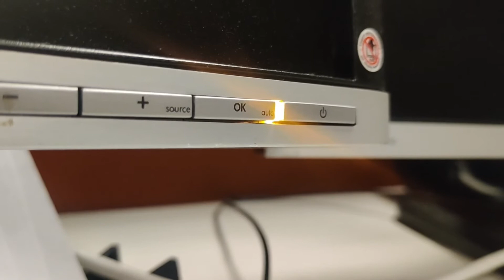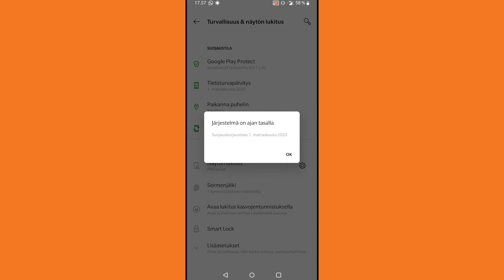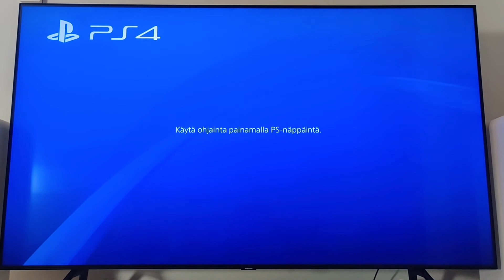F-securen Mikko Hyppönen kertoo, miksi tietoturva on tärkeää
Mikko Hyppönen kertoo, miten tietotura suojelee laitteiden käyttäjää verkossa.